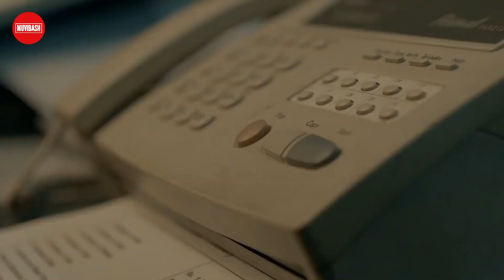Top 10 Best Hindi Web Series In 2021 Available On Netflix, YouTube, Zee5, MX Player | IMDB Ratings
Watch Top 10 Best & Latest Hindi Web Series In 2021 Available On Netflix, YouTube, Zee5, MX Player | IMDB.